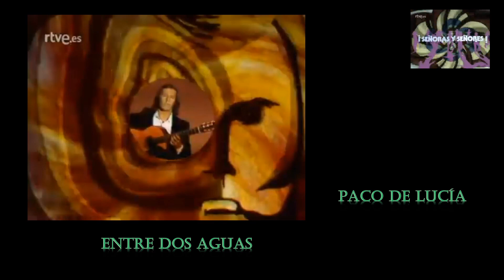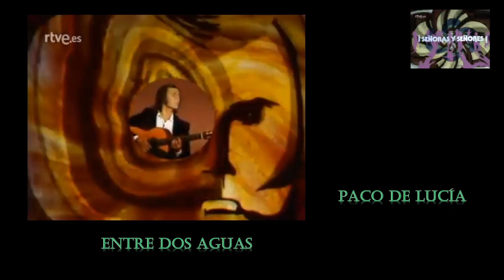Entre Dos Aguas/Paco de Lucia 1974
del Programa de RTVE "SEÑORAS Y SEÑORAS"